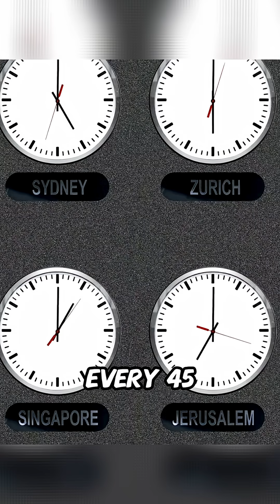How Fast Does the ISS Really Orbit Earth 🤯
How Fast Does the ISS Really Orbit Earth? In Todays Short we are talking about exctly that!